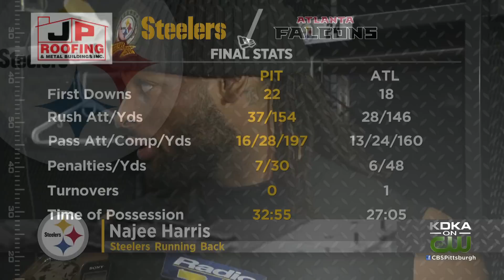Recap of the Steelers 19-16 win over the Falcons in Week 13 | Pittsburgh Steelers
KDKA's Bob Pompeani and Chris Hoke recap the Steelers 19-16 win over the Falcons in Week 13. In addition, hear from Coach Mike Tomlin, Cam Heyward, Kenny Pickett and others.